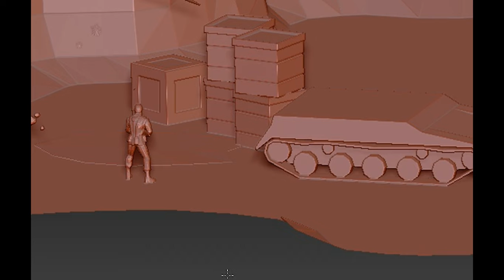Zbrush 4R7 обзор модели ARMYMEN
модель из игры обработана переделана с добавлениями ..